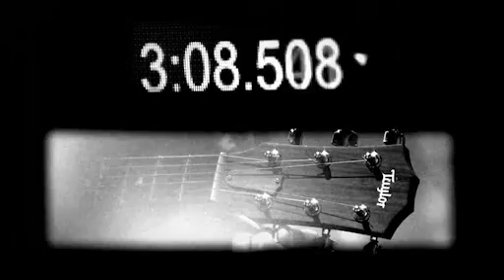Eduardo Cruz - Lancôme - Trésor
Director - D.O.P : Hamid SAADIA
Editing - Art Director : Thibaut Mitre
Production : Dacor Productions